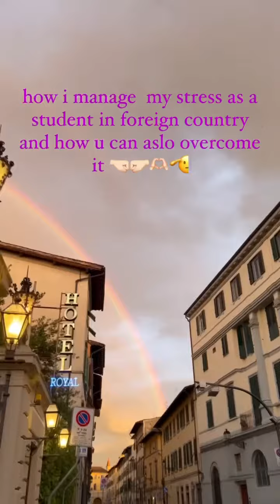Manage your stress with these suggestions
This video is for those who love to dream big and work hard towards it. I am sending you my best wishes and positivity 🫶 Don’t give up, keep chasing your dreams 🫶